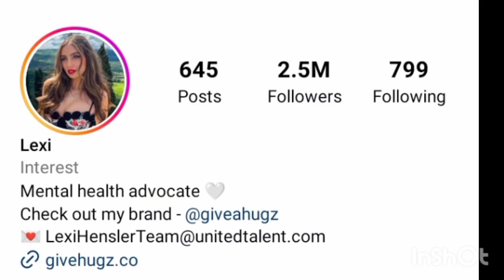Lexi Hensler Vs Julia Beautx Lifestyle Comparison